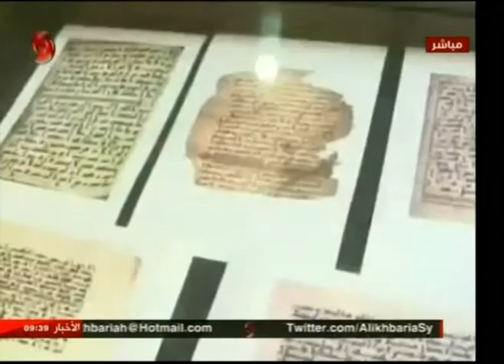حلب - د: شادي الخطيب رئيس الجمعية السورية للطب التكاملي